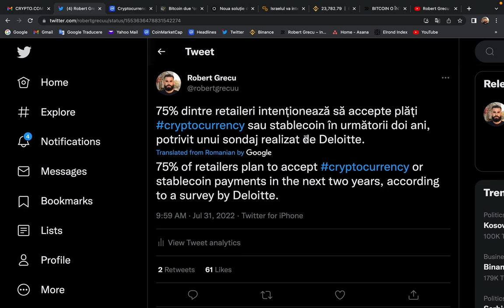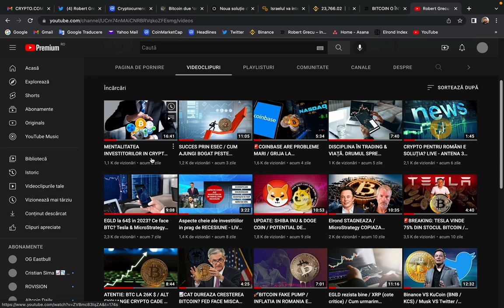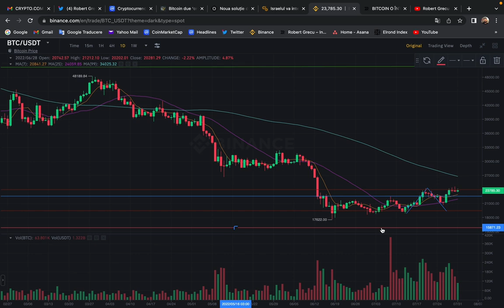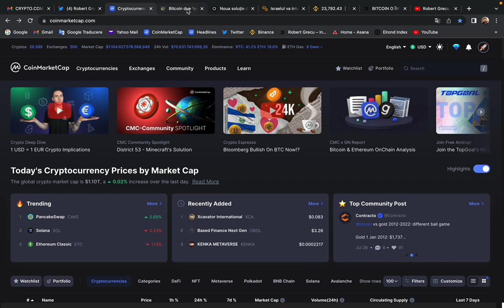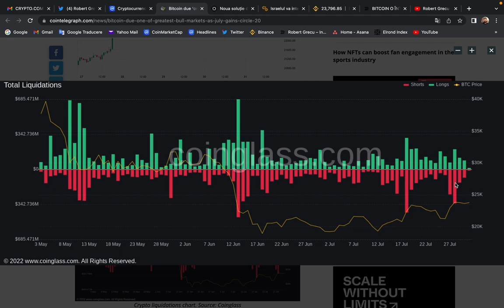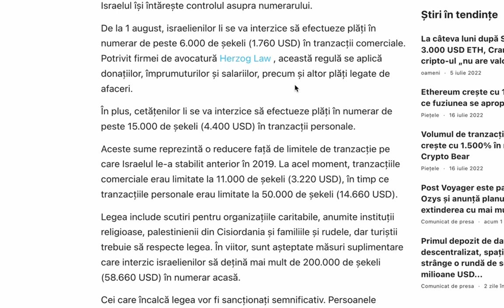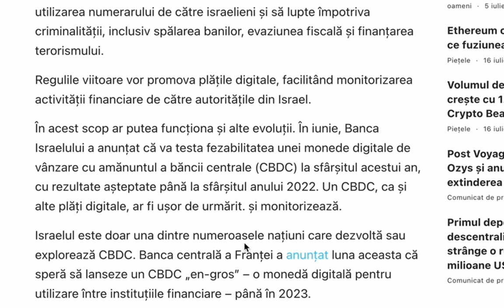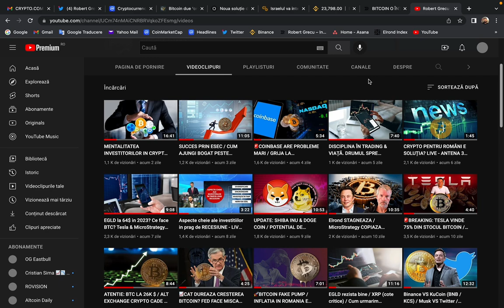EGLD & NGRAVE / BITCOIN & LICHIDARILE MASIVE / ISRAEL - DECIZII MAJORE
Pe pagina mea oficială găsești suport din partea mea, ai acces la academia de crypto și la cartea mea despre BITCOIN, O ÎNTREAGĂ REVOLUȚIE.

✅Pentru intrarea la "Cursul de Crypto" din cadrul "Academiei de Crypto", te rog sa lasi un mesaj pe WhatsApp la numarul 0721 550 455 cu textul "Sunt interesat de Cursul de Crypto" iar ulterior vei afla toti pasii pentru a participa la curs!

1. Instagram: @robertgrecu
2. Twitter:      @robertgrecuu
3. TikTok:       @robertgrecuuu
4. Facebook: Robert Grecu